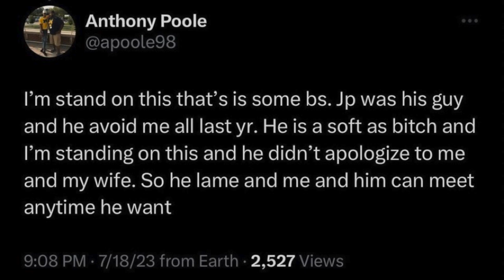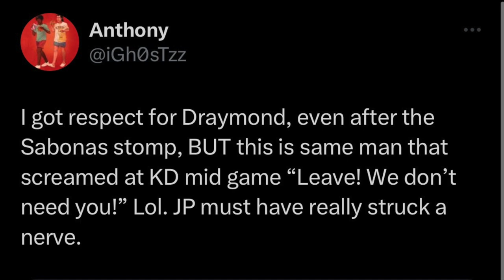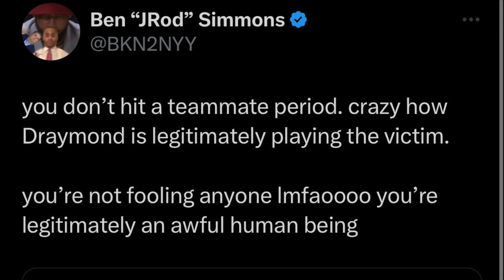Draymond Green Says Jordan Poole "DESERVED" The Punch